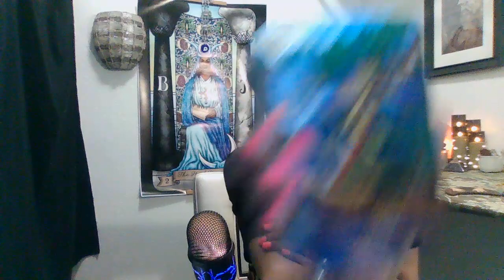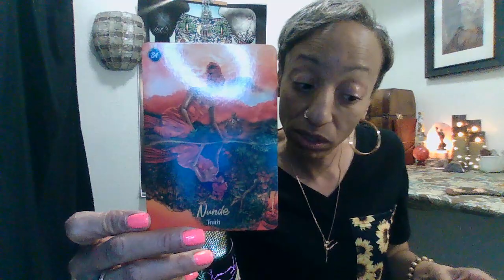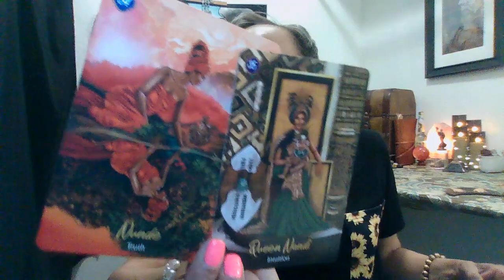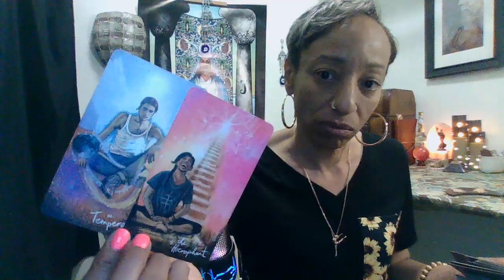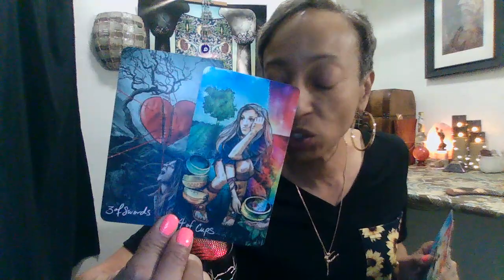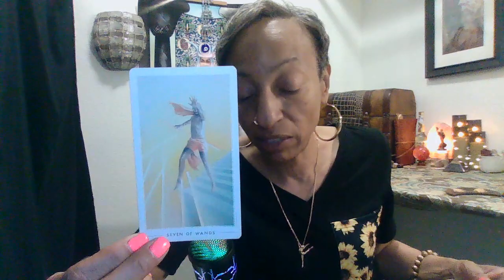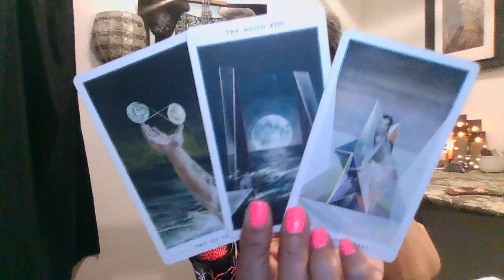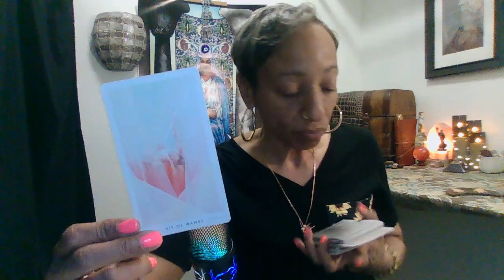He awakened to his Chosen path and his intuition is on point. chosen #144